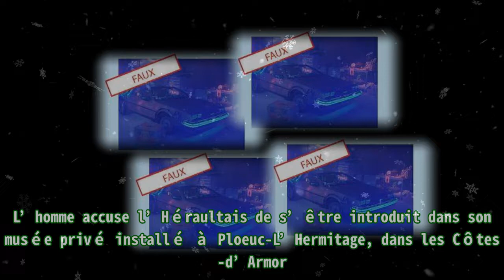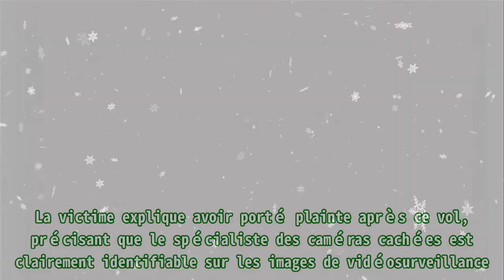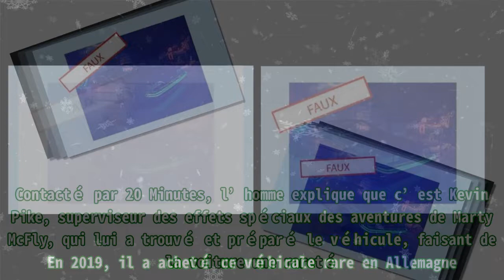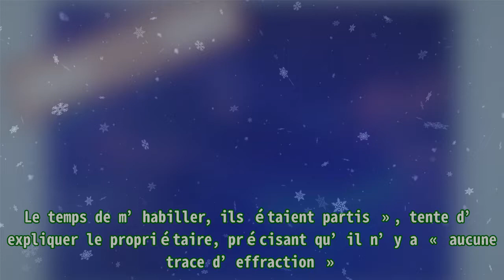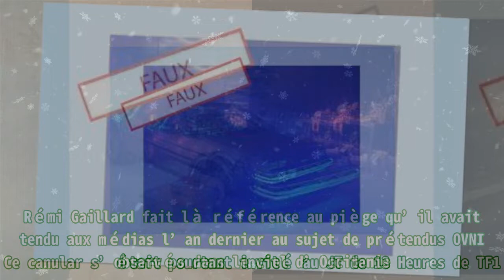Non, Rémi Gaillard n’a pas volé une réplique de DeloRean chez un collectionneur breton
Non, Rémi Gaillard n’a pas volé une réplique de DeloRean chez un collectionneur breton L’histoire a démarré il y a quelques jours par la diffusion du message d’un homme installé dans les Côtes-d’Ar